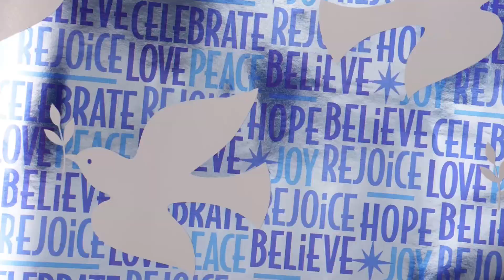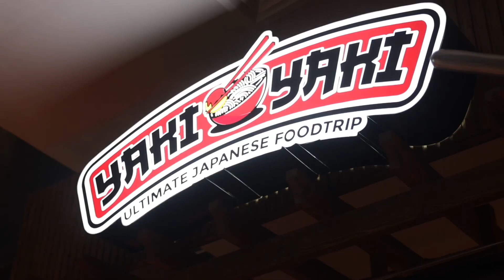Baba Yap and Jane Yap Vlog 167